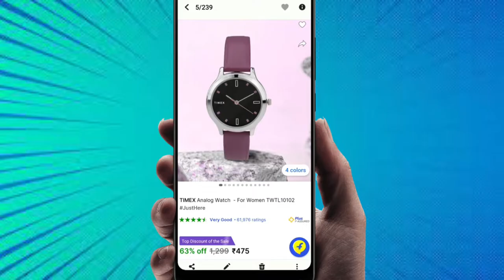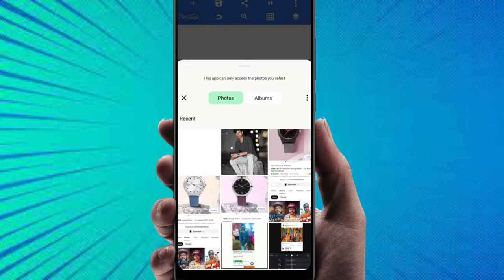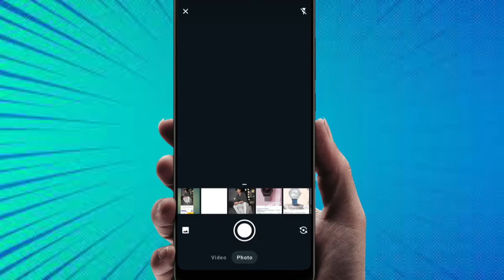দূর্গা পুজোর ধামাকা Offer 🔥|| New Trending video File Flipkart Template|| Durga Puja Trending Video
দূর্গা পুজোর ধামাকা Offer 🔥|| New Trending XML File Flipkart Template|| Durga Puja Trending Video

Facebook trend flipkart edit Photo 2023|
দুর্গা পুজোয় মেয়েদের জন্য ধামাকা অফার 🤯 Durga Puja Xml | Durga Puja Status Editing

o Durga Puja viral Flipkart to YouTube edit video
maa durga video
durga pooja video edit
durga puja short video
durga puja video editing capcut
durga maa status video
durga puja block video
durga puja status editing
2023 durga puja video editing capcut
new tirending durga puja video editing
durga pooja status video editing
durga puja xml